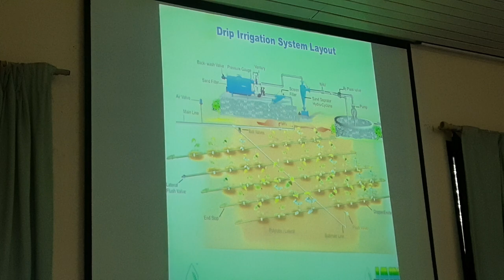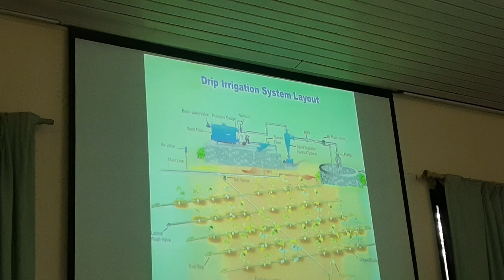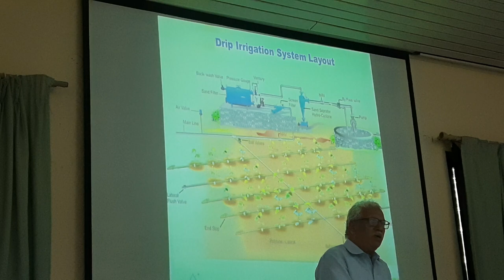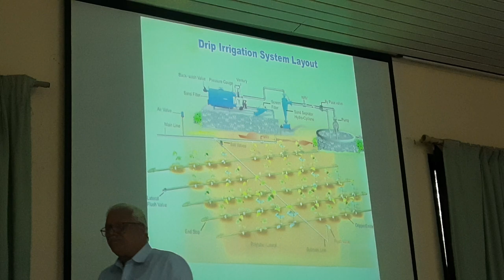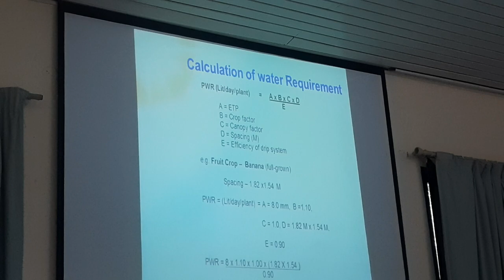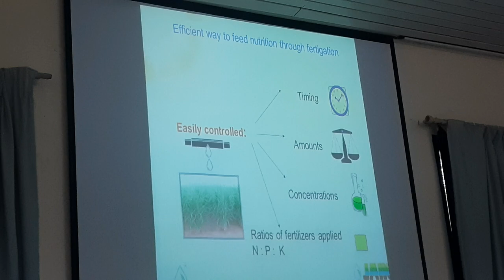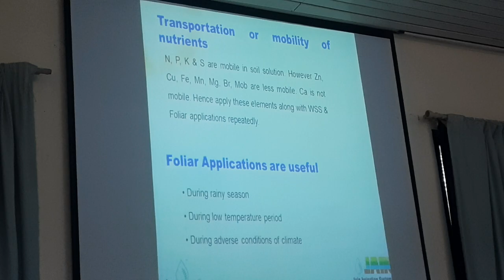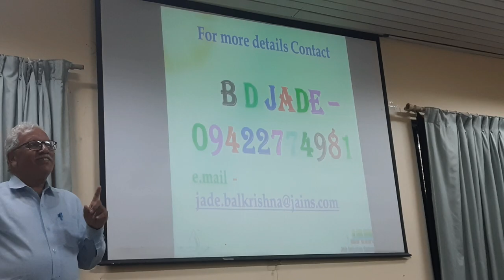2 Dr. B. D. Jade - Banana Jain Irigation Systems Ltd Jalgav